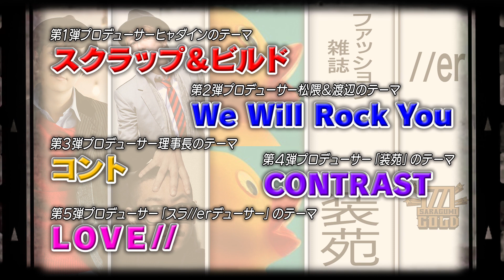【DISH//】装苑、スラ(//)デューサー特別コメント映像【日本武道館単独公演'18】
一般発売受付中！！！

最新シングル「勝手にMY SOUL」がテレビ東京系アニメ「銀魂」銀ノ魂篇オープニングテーマに決定！

北村匠海(Vo/G)、矢部昌暉(cho/G)、小林龍二(RAP/B)、橘柊生（Fling Dish/RAP /DJ/Key）泉大智(Dr)の5人で構成された演奏しながら歌って踊るダンスロックバンド、
DISH//が4年連続、5回目の武道館公演が決定！

それを記念してDISH//武道館公演をプロデュースする5組のプロデューサーの特別コメント映像を公開中！
今回は第4弾 「装苑」、第5弾「スラ(//)デューサー」の特別映像を公開！

 武道館特設サイトはこちら！

話題の最新シングル！DISH// 「僕たちがやりました」ライブ映像short.verはこちら！

【公演詳細】
≪日時≫
2018年1月1日（月・祝）開場16:30／開演17:30

 ≪会場≫
日本武道館

 ≪席種・料金≫
・指定席6,800円
・着席皿ファミリー//席6,800円
・着席指定席6,800円
※3歳未満のお子様で、大人の膝上に着席される場合はチケットは不要です（大人1名につきお子様1名まで）
各席種の注意事項はDISH//武道館特設サイトをご覧ください。

チケット購入はこちら！
受付期間：2017年9月15日(金)20:00～9月24日(日)22:00(入金は23:00まで)
※お申込み期間中であっても、予定枚数に達し次第、受付を終了致します。

 ≪公演に関する問い合わせ≫
キョードー東京TEL：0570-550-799（平日11:00～18:00・土日祝10:00～18:00）